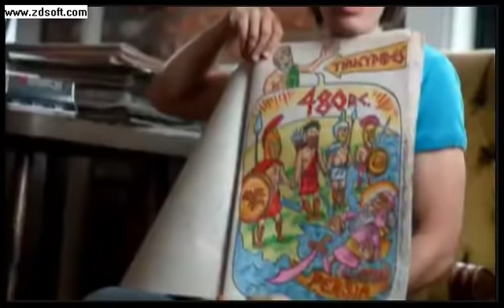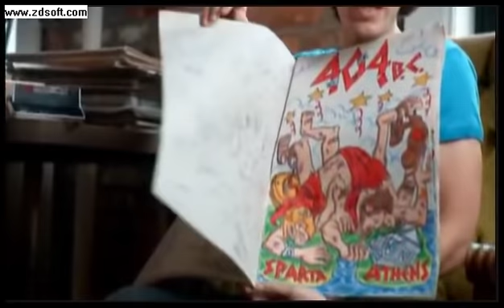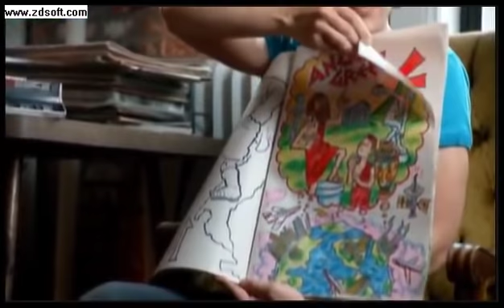The Peloponnesian War - Song from History.com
THIS VIDEO DOES NOT BELONG TO ME. ALL RIGHTS HELD BY HISTORY CHANNEL.

Athens' military campaign against the Peloponnesian League that eventually ended the Greek Golden Age, as told by musician and artist Jeffrey Lewis.

Veiw the original video at History.com